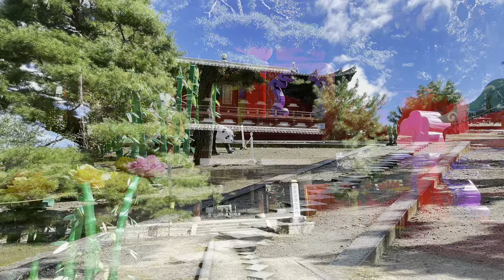Manpuku-ji 萬福寺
A large temple compound on the way to Uji (Byodoin/Pheonix Hall).  Established by Chinese immigrants in the 17th century.  This year they imported a bunch of colorful buddist-themed light-up decorations from China.  It's art history fame though is based on an ancient wooden "bell" in the shape of a fish.